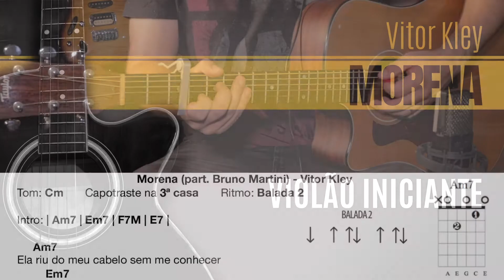Violão Iniciante - Morena - Vitor Kley